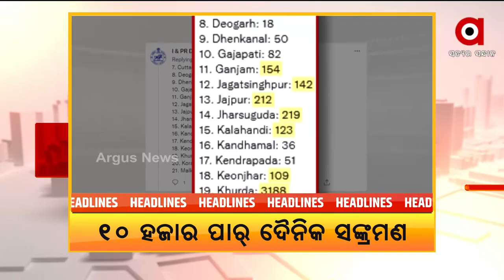Headlines 1 pm | 13 Jan 2022 | Argus News